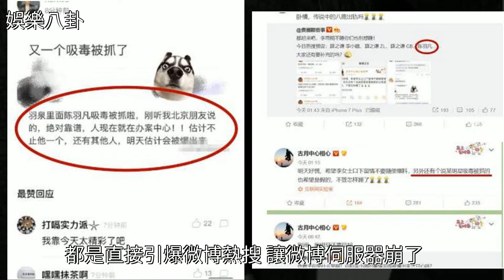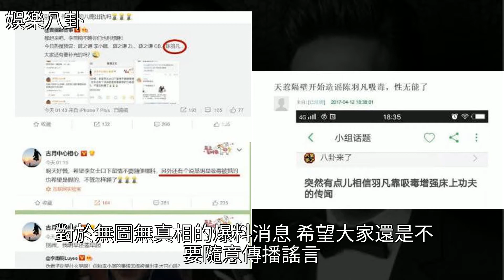曝陳羽凡吸毒被抓？我們都錯怪了白百何，原來他才是真的渣！，[娛樂八卦]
曝陳羽凡吸毒被抓？我們都錯怪了白百何，原來他才是真的渣！ [娛樂八卦]陳羽凡,白百何,婚外情,婚姻,趙寶剛曝陳羽凡吸毒被抓？我們都錯怪了白百何，原來他才是真的渣！ [娛樂八卦]陳羽凡 白百何 婚外情 婚姻 趙寶剛